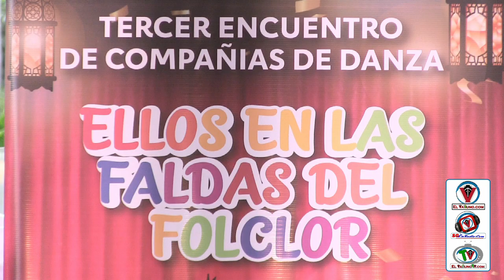Ellos En las Faldas del Folclor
Del 13 hasta el 15 de octubre de 2023 en diferentes espacios culturales de la ciudad, para generar espacios de diálogo de diversidad a través de su agenda académica, promover emprendimientos sociales culturales por y/o para la comunidad, además de sensibilizar a la sociedad y visibilizar la realidad de los artistas LGTBI generando espacios de diálogo y reflexión.

Te invitamos a leer y ampliar estas noticias en nuestra Revista Digital ElValluno.Com

Si lo refieres también puedes ver uno de nuestros especiales del ElVallunoTv

ElVallunoTv  es una Plataforma que integra el ecosistema Digital de El Valluno Medios.